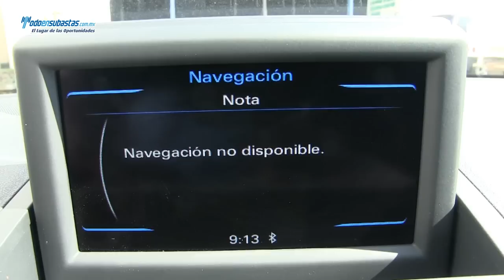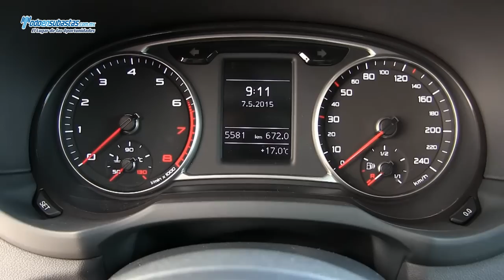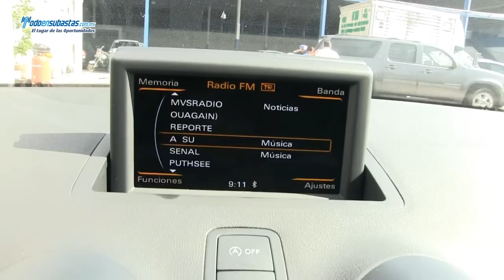Audi / A1 / 2015